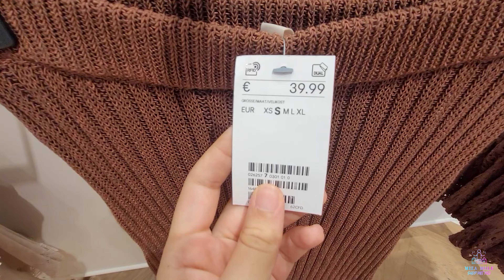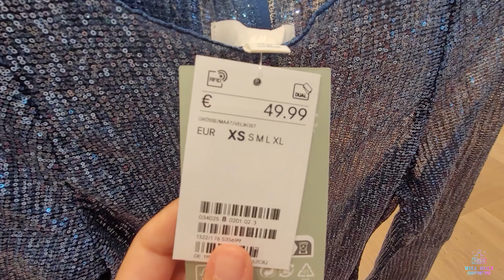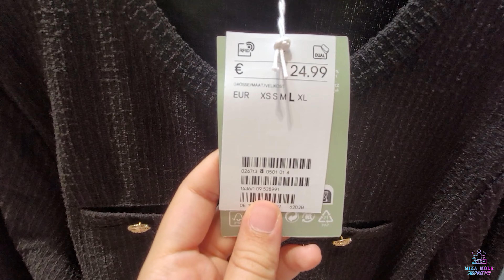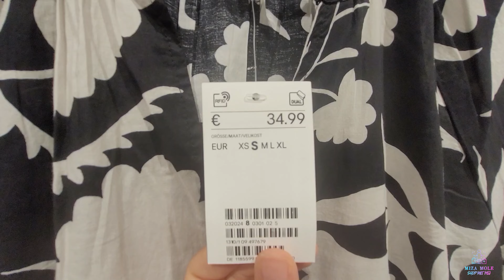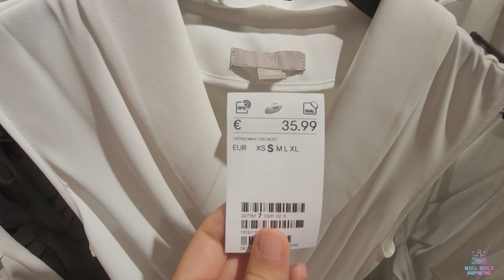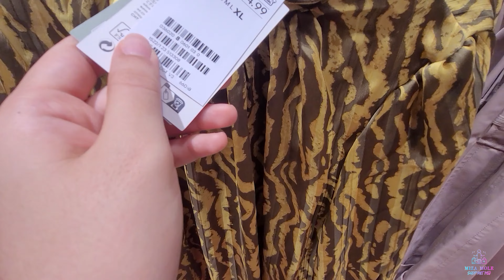H&M | WOMEN'S CLOTHING NEW COLLECTION | JULY 2023